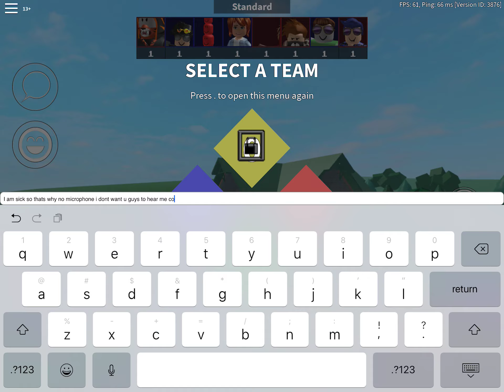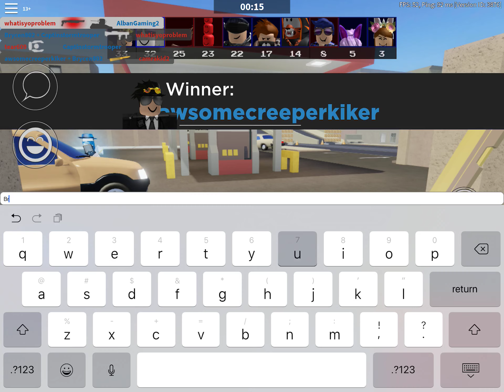Roblox Arsenal - Grinding for level 150 Part 2/4 - The serious business start + Last Level until 150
I am so close to level 150. Sorry for the no sound Idek why I did put add some.
But I had no mic because I was feeling sick and I didn’t want u guys to hear me sound wierd.